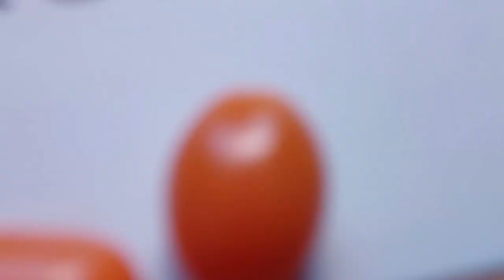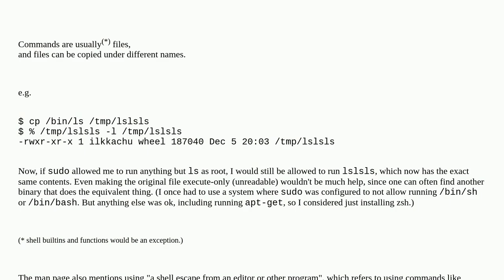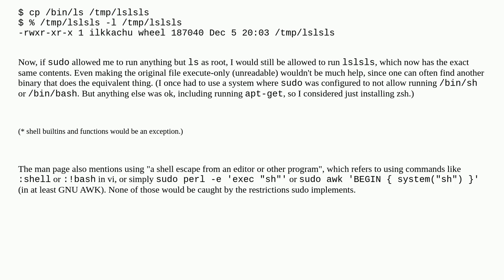Unix: What does it mean to copy a command to a different name?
What does it mean to copy a command to a different name?

A special thanks goes out to the community

  sudo